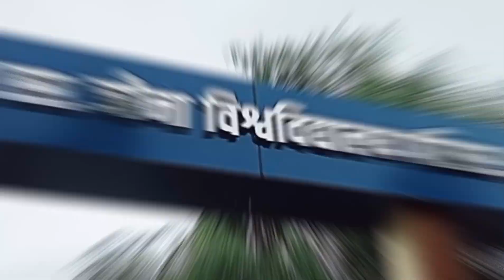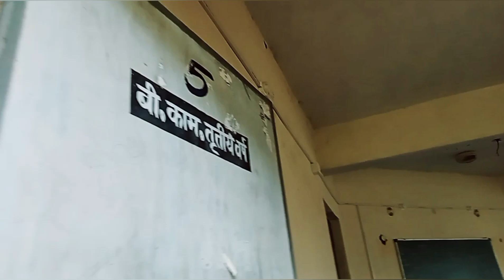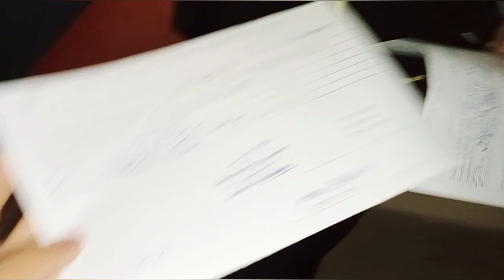आज गए clg addmission कराने ❤️ बहुत टाइम बाद मिली पुरानी दोस्त 🤝💗vlog